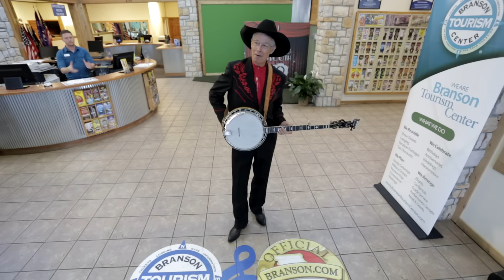A Tribute to Marty Robbins - Banjo Picking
A Tribute to Marty Robbins performed today for our brand new Webcam Experience! See the Stars of Branson perform in our very own lobby almost weekly! Check out our LIVE webcam page for the latest performance schedules.